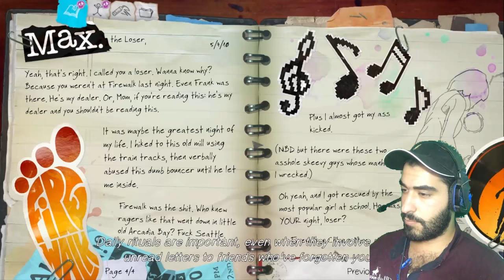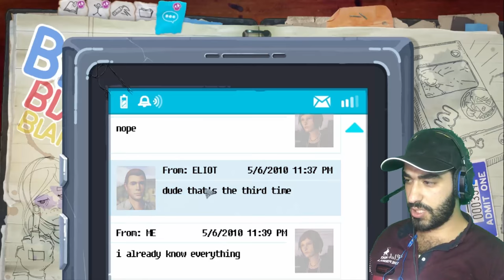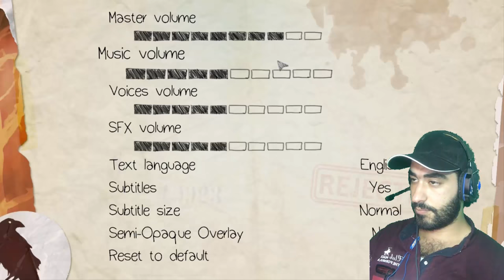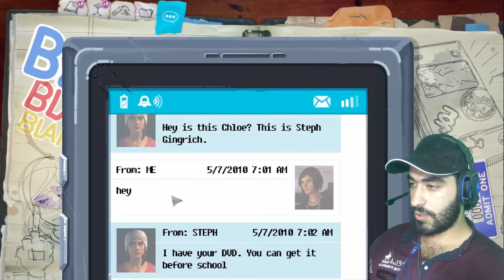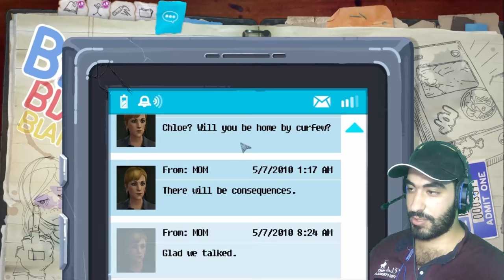سكران يتجاوز على بنت مراهقة #1 Life Is Strange Before The Storm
سكران يتجاوز على بنت مراهقة Life Is Strange Before The Storm

? 3 life is strange,
8 bitryan life is strange,
life is strange part 8,
8 bitryan life is strange before the storm,
8 bites life is strange,
life is strange 8,
messyourself life is strange 8,
8 bitryan life is strange part 3,